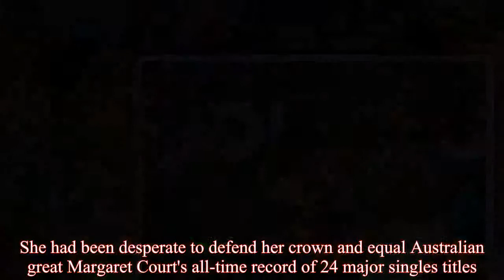Serena Williams pulls out of Australian Open because of fitness concerns after giving birth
Seven-times champion Serena Williams has withdrawn from the Australian Open because of concerns about her fitness four months after giving birth to her first child.Williams gave birth to a daughter in September and was intending to return to defend her crown in Melbourne.But the 36-year-old, who has won 23 major singles titles, said her fitness was not at the level she had hoped after appearing in an exhibition match last week in Abu Dhabi, where she lost to French Open champion Jelena Ostapenko."After competing in Abu Dhabi, I realised that although I am super close, I'm not where I personally want to be," Williams said in a statement."My coach and team always said 'only go to tournaments when you are prepared to go all the way'."I can compete — but I don't want to just compete.I want to do far better than that and to do so, I will need a little more time."The memory of last year's Open is one that I will carry with me, and Olympia and I look forward to coming back again."I appreciate the support and understanding of my fans and everyone at the Australian Open." Williams beat older sister Venus in last year's final before revealing she played the tournament despite being more than two months' pregnant.She had been desperate to defend her crown and equal Australian great Margaret Court's all-time record of 24 major singles titles.Williams' scratching comes less than 24 hours after Andy Murray withdrew from the men's event with a chronic hip injury.Several other big names, including top-ranked Rafael Nadal, six-time champion Novak Djokovic and 2014 winner Stan Wawrinka, also remain under fitness clouds 10 days out from the year's first major at Melbourne Park.Williams' absence, while disappointing for fans and officials, raises the prospect of another first-time major winner making their mark in Melbourne.Latvian trailblazer Ostapenko in Paris and American Sloane Stephens at the US Open both won their first majors last year while Williams was sidelined.Five different players also shared the top ranking in 2017 after Williams was dethroned during her hiatus.Romanian Simona Halep, the current world number one, and Dane Caroline Wozniacki are jostling for women's top seed status in Melbourne.Australian Open tournament director Craig Tiley expressed his admiration for Williams' efforts to return to the game she loves."The true champion Serena is has been demonstrated in the Herculean efforts she has made over the past few months in her desire to play the Australian Open," Tiley said."Serena transcends the sport in the way she approaches all aspects of her life and consistently gives her all in everything she does."It was never going to be good enough for her to just compete.She wants to give herself the best chance to win.